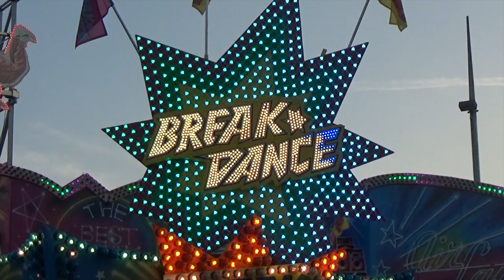,,Das Jahr der Hoffnung'' | Kirmes Saison 2021 - Clip by CoolKirmes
Ein Jahr ohne Volksfeste. Ein neues Jahr mit einem neuem Optimismus. Hoffnung auf das bessere Kirmesjahr 2021. Ohne Schausteller gibt es keine Kirmes. Die Schaustellerbranche hat seit den Herbstfeste und Weihnachtsmärkte 2019 keine Einnahmen mehr.

In der der schweren Covid19 Zeit, wünsche ich euch viel Gesundheit. Ich hoffe, dass ich euch bald wieder mit neuen Videos Unterhalten kann und die traditionelle  Kirmes Saison wieder statt finden kann.